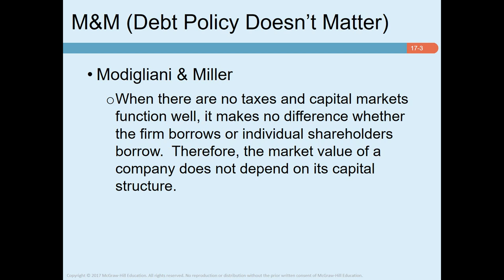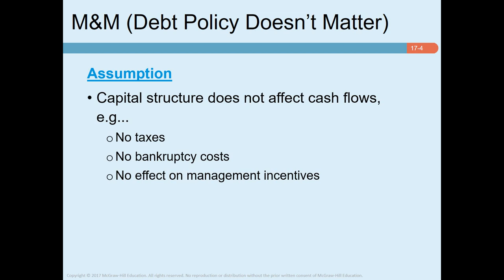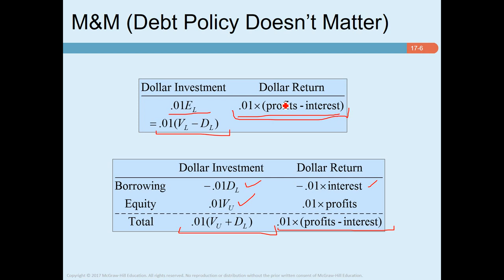Corporate finance Chapter 17 Part 1